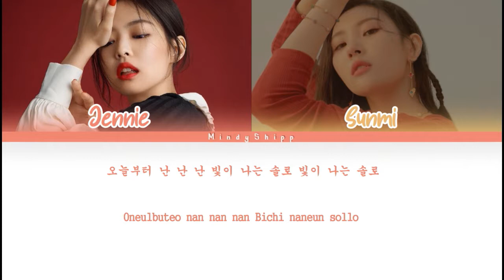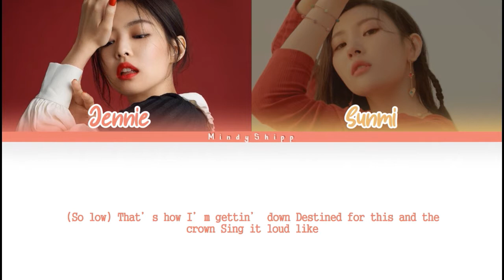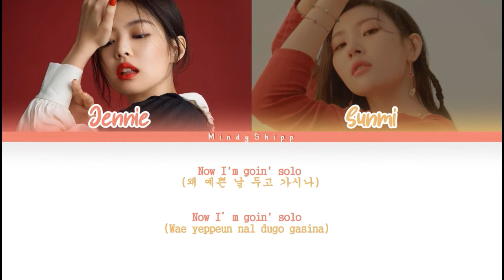Solo & Gashina //MASHUP// (lyrics Han/Rom)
Songs originals//

SOLO             -- Jennie (BLACKPINK)

GASHINA      --Sunmi (solist)

Channel;